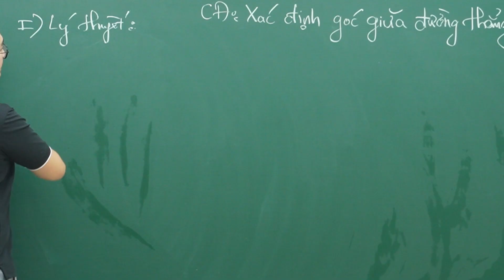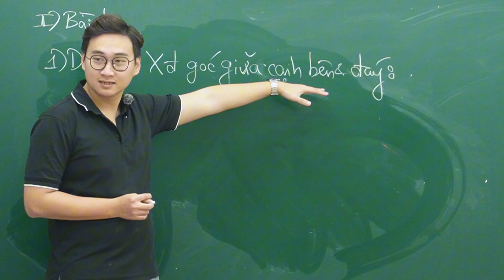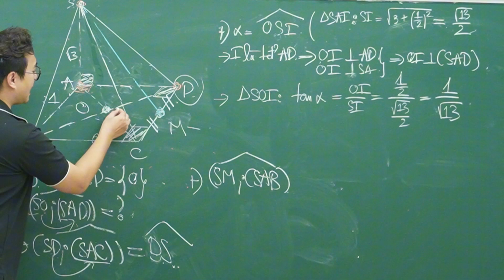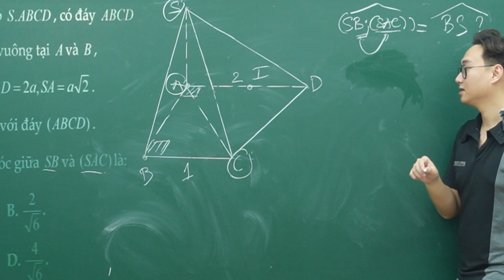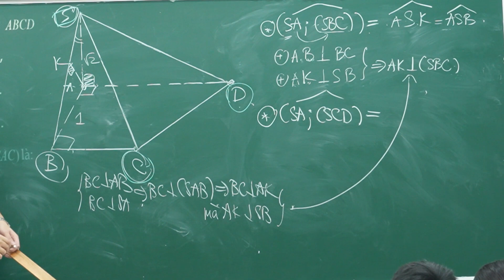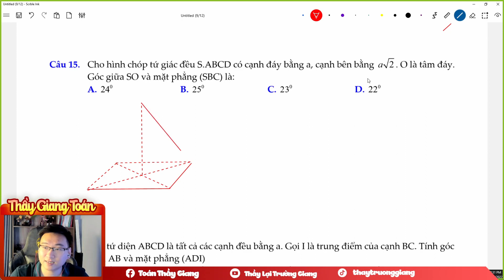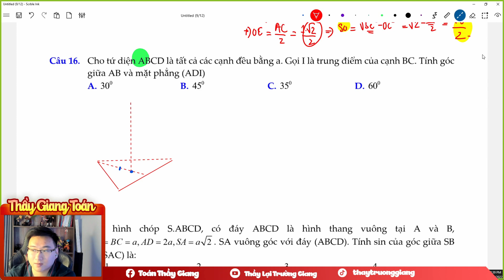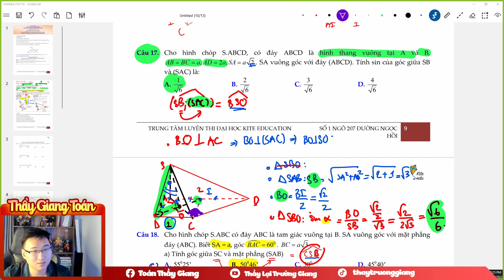BÀI 4: TÍNH VÀ XÁC ĐỊNH GÓC GIỮA ĐƯỜNG THẲNG VÀ MẶT PHẲNG | TOÁN 11 SGK MỚI (HÌNH KHÔNG GIAN)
📕Đăng ký học Online:Ôn thi đại học , lớp 10, lớp 12, lớp 11 , Học online chất lượng tốt nhất , đầy đủ bài tập về nhà , bài tập tự luyện , luyện đề , tổng ôn thì liên hệ qua
📌KHÓA HỌC ONLINE TOÁN 11 CỦA THẦY ĐANG ĐƯỢC ƯU ĐÃI TỪ 2500K CÒN 399k DÀNH RIÊNG CHO CÁC BẠN FAN TRÊN YOUTUBE ( CHỈ CẦN BÁO THẦY MÃ "GDZ" NHÂN DỊP GIÁNG SINH  THẦY TỪ NGÀY 1/3 ĐẾN 30/3)

📌KHÓA HỌC SẼ CÓ GÌ ?
✅THỜI GIAN HỌC TRỌN GÓI 1 NĂM HỌC CHƯƠNG TRÌNH LỚP 11
✅TOÀN BỘ KIẾN THỨC ĐẠI VÀ HÌNH CỦA CHƯƠNG TRÌNH LỚP 11 (CẢ 3 BỘ SÁCH)
✅MỌI KỸ NĂNG GIẢI TỰ LUẬN, BẤM MÁY TÍNH, GIẢI NHANH TOÁN TRẮC NGHIỆM
✅HỌC BẰNG ZOOM (1 TUẦN 2 BUỔI) ĐỂ CÁC EM BẬT MIC HỎI BÀI THOẢI MÁI
✅VIDEO XEM LẠI TỪ A-Z NẾU EM BẬN TRÊN WEB: thaylaitruonggiang.vn
✅TẶNG THÊM KHÓA LUYỆN ĐỀ GIỮA HỌC KỲ VÀ CUỐI HỌC KỲ
✅TÀI LIỆU BẢN PDF XỊN XÒ CÓ ĐÁP ÁN TRẮC NGHIỆM VÀ GIẢI CHI TIẾT ĐƯƠNG NHIÊN ĐI KÈM VỚI HƯỚNG DẪN TRỰC TIẾP TỪ THẦY
✅CÓ NHÓM HỌC TẬP DÀNH RIÊNG CHO CÁC THÀNH VIÊN TRONG KHÓA ĐỂ THẦY CÙNG CÁC EM TRAO ĐỔI KIẾN THỨC, NHẮC NHỞ NHAU HỌC TẬP
 phương trình mặt cầu,phương trình đường thẳng , phương trình mặt phẳng ,hàm số, ứng dụng tích phân, tích phân nguyên hàm, cách tính tích phân, trắc nghiệm số phức chống casio, hình học oxyz , tọa độ trong không gian, số phức, tích phân từng phần ,tổ hợp xác suất lớp 11 , toán 11, cấp số cộng ,cấp số nhân, dãy số, góc giữa hai vecto